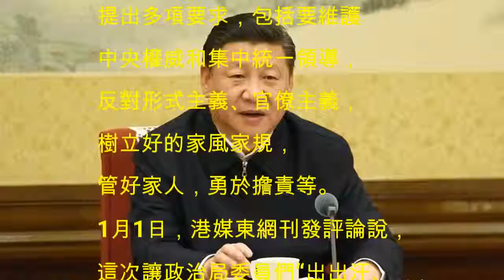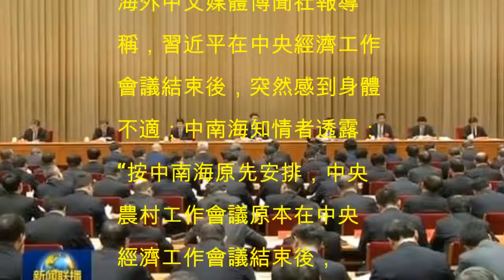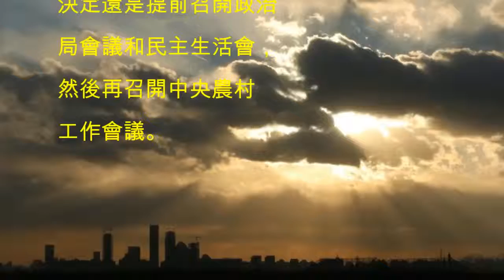傳栗戰書丁薛祥緊急啟動臨時預案 習提前開政治局會以防不測 對最高層發出一警告